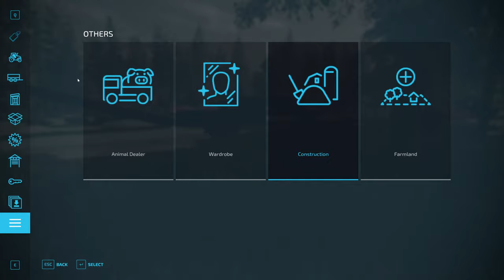Growing Dope Is My Only Hope S2E11: Green Mountain Hardcore Homestead Build & Squigglze cannabis DLC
Today we make our first deliveries and try not to feel it so hard. Blacktooth! Chris, Rick and Miles, I hope you like firewood fellas, cause it's coming in fast! Hell yeah!